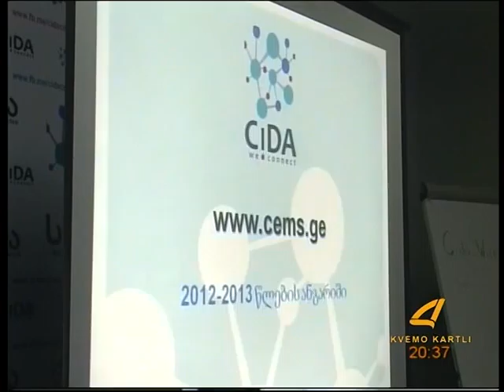სიდაში შეხვედრა 06 04 15